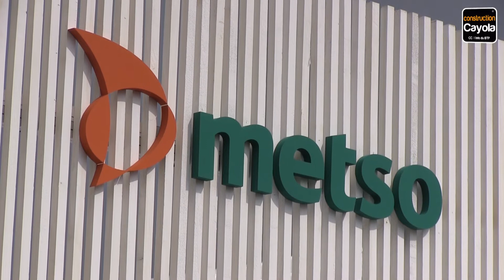Metso de retour sur la Bauma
Après plus de 10 ans d’absence, le spécialiste finlandais des installations de carrières Metso Minerals signe son retour sur le salon Bauma. Une présence d’autant plus remarquée que son principal compétiteur suédois était absent. Présentation en vidéo du nouveau crible Metso Premier ES303 et de l'offre de services Metso LCS avec Grégoire Daviron, directeur général de Metso France.